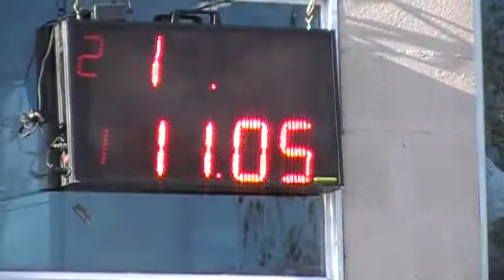21/05/2017 El Canal De Todos Autodromo De Avellaneda